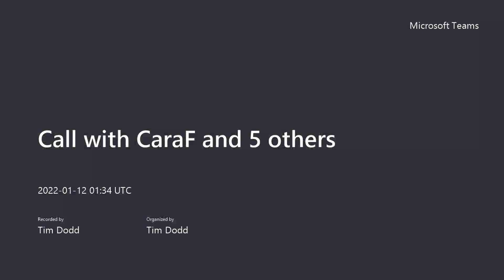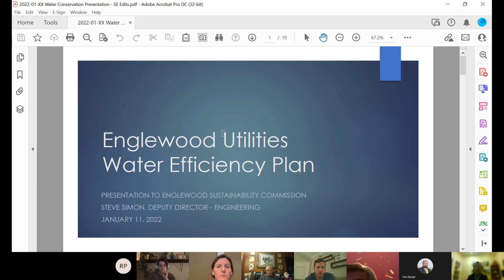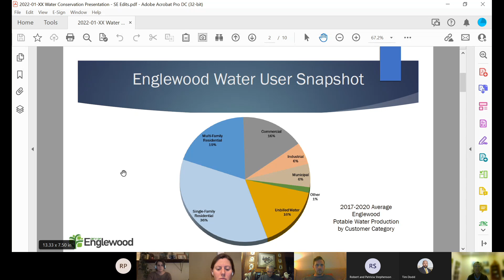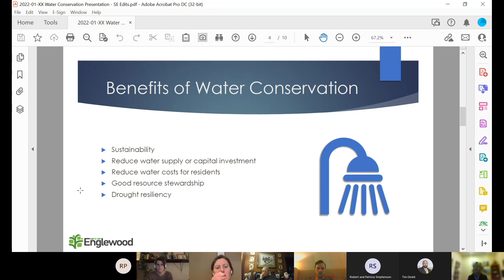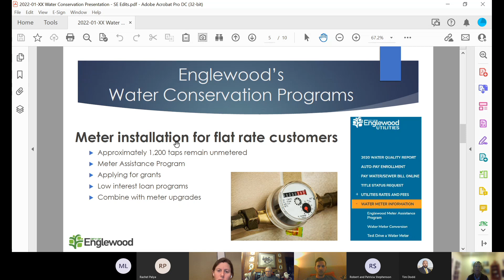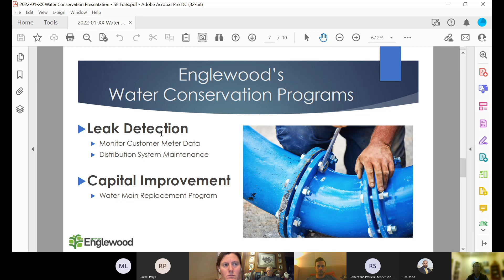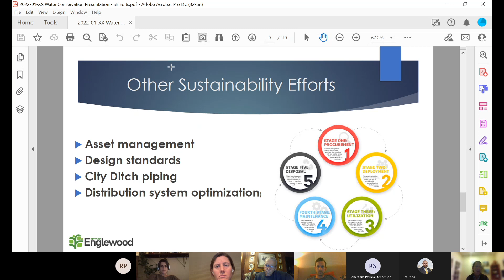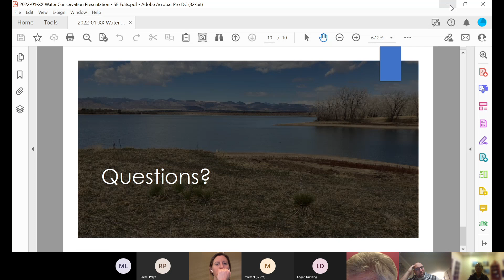Sustainability Commission - 11Jan2022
1.  Chair Stephenson approved the agenda.

 2.  Call to Order

 3.  Approval of Minutes

 4.  Upcoming Tasks and Events

      Water Efficiency Plan (Steve Simon, Deputy Director Engineering Utilities) Hiring a Sustainability Coordinator

 5.  Public Forum

Once you are in the meeting, click on "raise your hand" in th...

 6.  Staff's Choice

 7.  Council Liaison's Choice

 8.  Commissioner's Choice

 9.  Adjourn